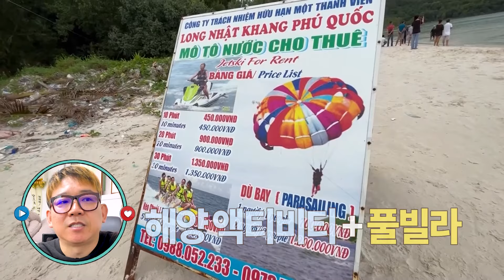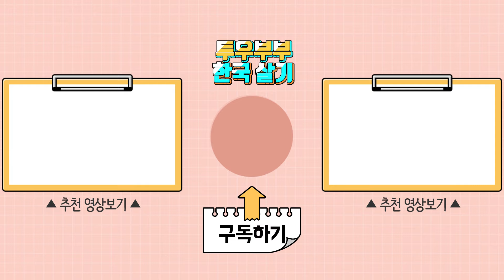베트남 휴양지 3대장 다낭, 나트랑, 푸꾸옥 확실한 비교 견적 가이드! 궁금한 점 모두 알려드림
지로로 보면서 싹 다 정리해주는
베트남 휴양지 3대장 다낭, 나트랑, 푸꾸옥 완정 정리
이보다 더 친절한 설명은 없었다!
한방에 정리하는 베트남 3대 휴양지